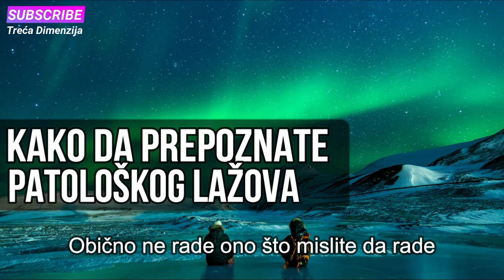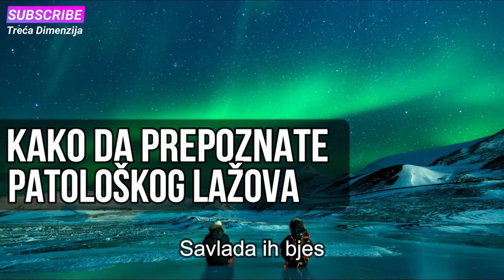Kako da prepoznate patološkog lažova: 6 osobina koje ga uvijek odaju!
Takvi ljudi su nesposobni da razmotre posljedice svojih laži, a strah da će biti razotkriveni kod njih se ne javlja. Oni često misle da su inteligentniji od ostalih i da nikada neće doći dan kada će njihove laži izaći na vidjelo.
Image by Noel Bauza from Pixabay